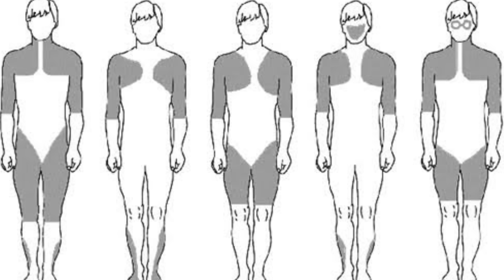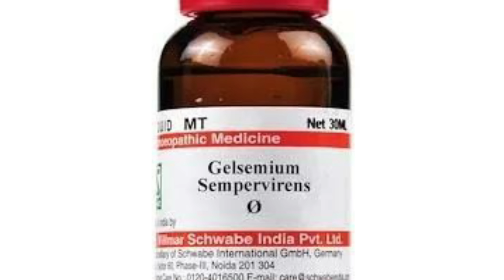Muscular Dystrophy | Homeopathic Medicine for Muscular Dystrophy ?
Namaskar Dosto is video me Maine Muscular Dystrophy Kee Homeopathic Medicine batayi hai .

Homeopathic medicine for Muscular Dystrophy

1 Gelsimium 3x 15 drops 3 times a day with 10 ml of water
2 Causticum 200 2 drop in morning

0:00 Introduction
0:53 Function of muscle
1:44 What is Muscular Dystrophy
2:35 Symptoms of Muscle Dystrophy
3:27 Cause of Muscle Dystrophy
4:02 Type of Muscle Dystrophy
5:12 Homeopathic Treatment
6:40 Homeopathic Medicine